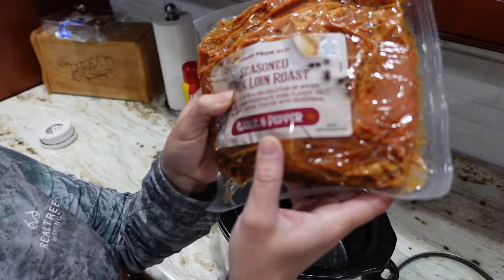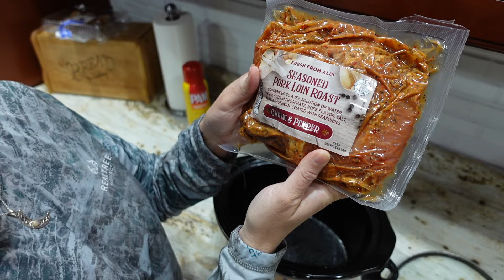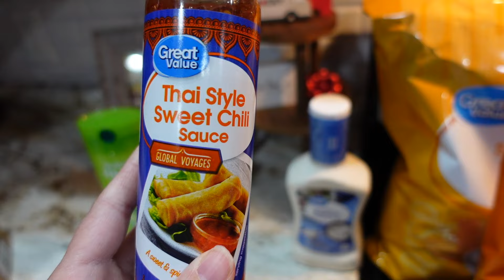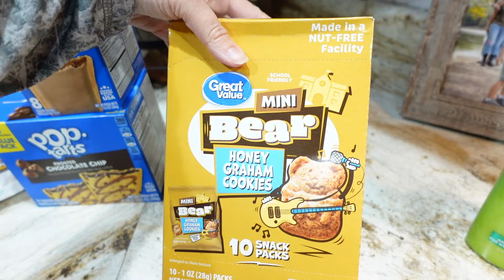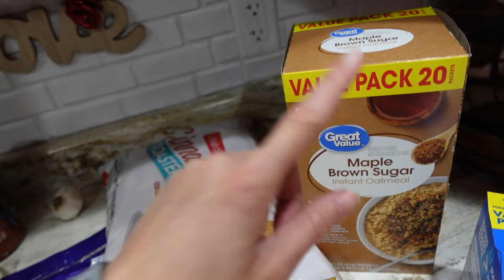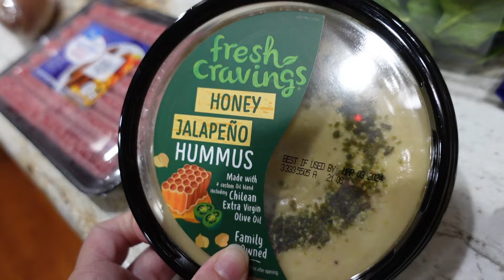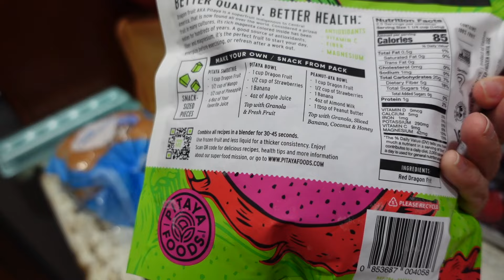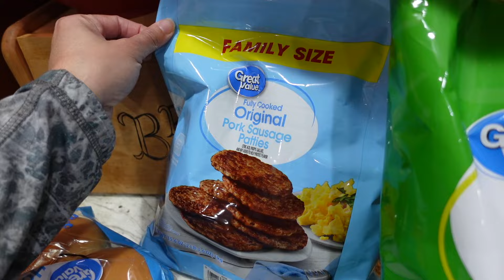GET IT ALL DONE| cleaning, organizing, crockpot recipe & grocery haul!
Checkout my family on youtube!
My Bro's channel? Illusive studios

ALL MY LINKS TO PRODUCTS-
Microfiber cleaning cloths for windows?

O cedar pro mist?

My Vacuum?